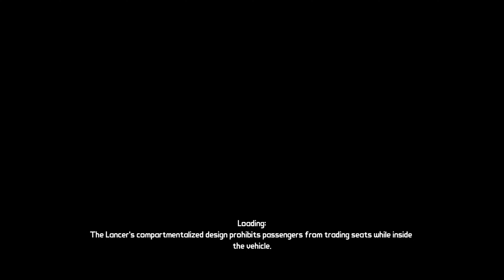Secret Armory of General Knoxx Final Missions & Ending (Lilith) | Borderlands GOTY Enhanced (4K)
2024 Borderlands Game of The Year Edition Enhanced 100% Completion Walkthrough and Gameplay.

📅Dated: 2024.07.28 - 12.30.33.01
🎥Video: 12